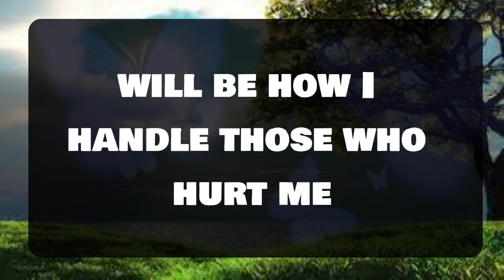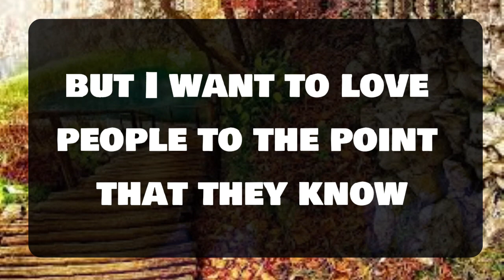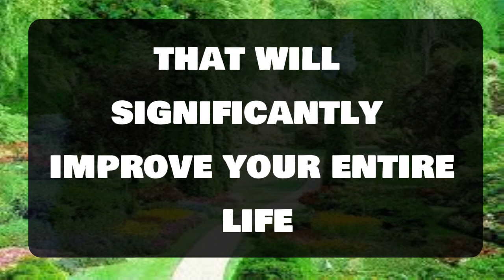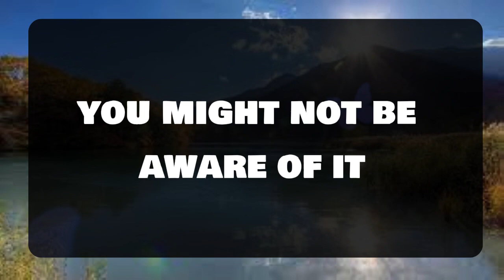Angel message: This is about your new address. Very soon, a powerf 💌 God message || Universe message